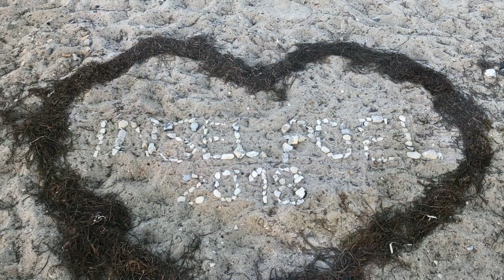Insel Poel (eine Hymne auf die Insel Poel)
Eine Hymne auf die wunderschöne Insel Poel in Mecklenburg Vorpommern.